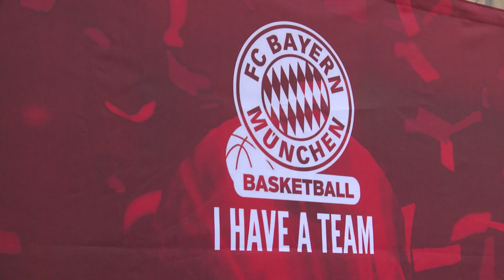FCBB ROT-Show mit Alaba, Benzing und Faried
David Alaba, Robin Benzing und Kenneth Faried waren im Rahmen der FCBB ROT-Show zu Gast im adidas Store in der Münchner City.